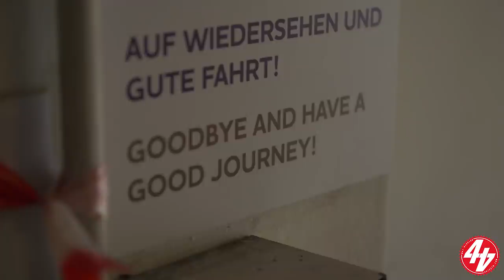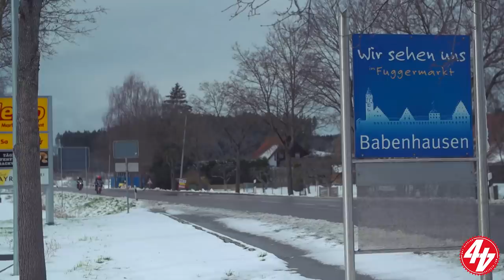ICE ICE BABY | EP03 | BUDGET BIKE BATTLE ALPINE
Treacherous conditions greet us as we edge towards our final destination of Ischgl...

Win a bike in the weekly BOTB Lifestyle competition! Tickets start at just 15p, you only have to be 16 or over to enter and they’ve had winners from all around the world! Over 90 bikes to choose from here;